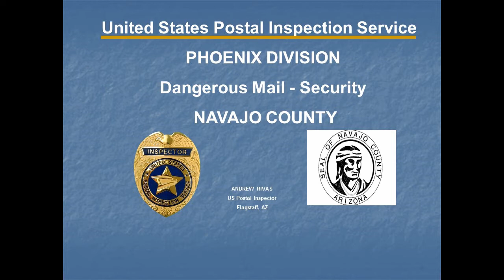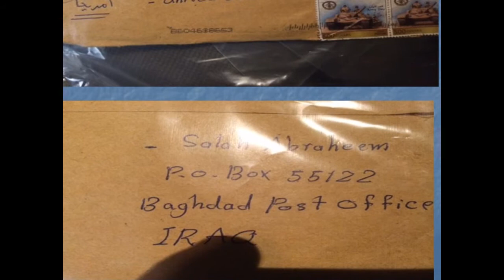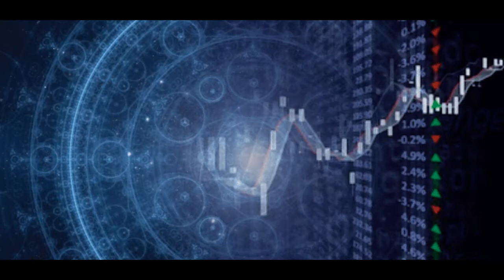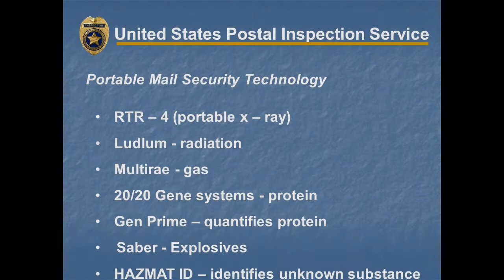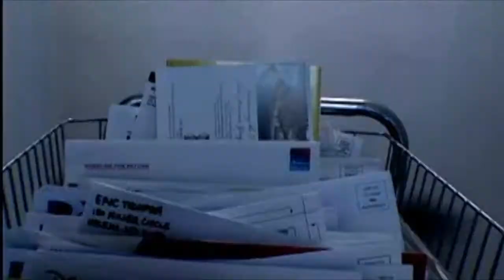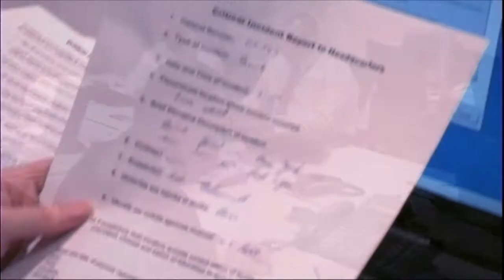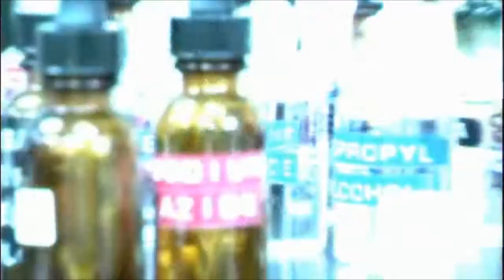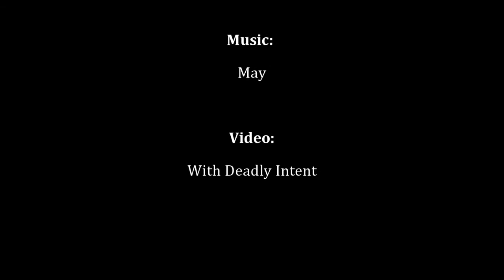Suspicious Packages Training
What to do in the event of a suspicious package.